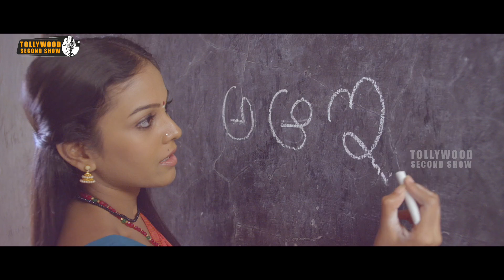కన్న తల్లి దండ్రులు కళ్ళముందే బ్లాస్ట్ లో బూడిద అయ్యారు | Latest Telugu Movie Scenes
Watch కన్న తల్లి దండ్రులు కళ్ళముందే బ్లాస్ట్ లో బూడిద అయ్యారు